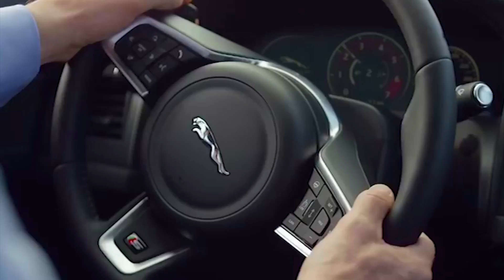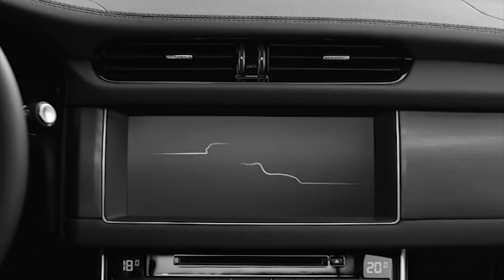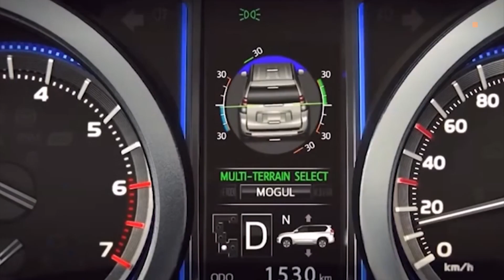5 Most Expensive Car Brands And Their Rich Nepali Owners !!!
Most expensive cars in Nepal and their rich Nepali owners. Here is the list of top 5 most expensive luxurious car brands available in Nepal and their riche Nepali owners. Enjoy!!